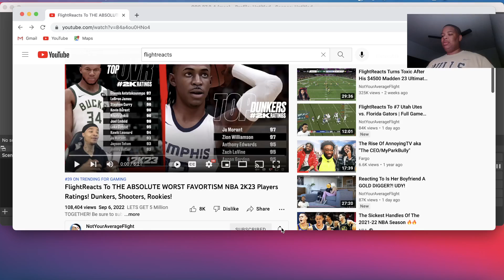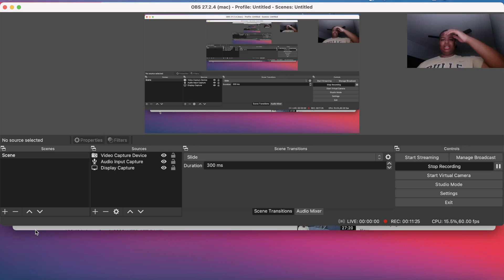FlightReacts To The Nba 2k23 Players Ratings REACTION